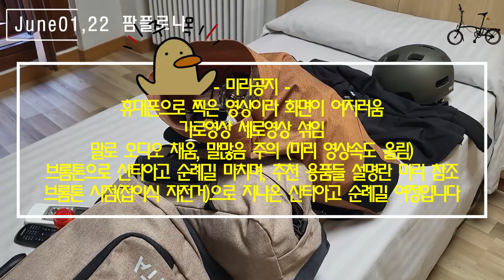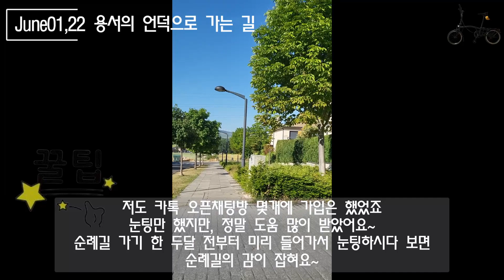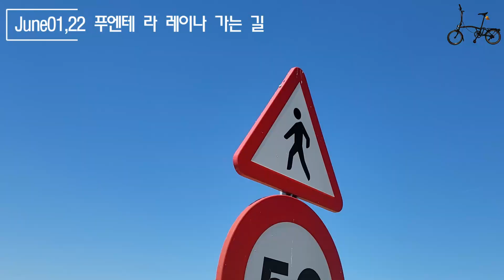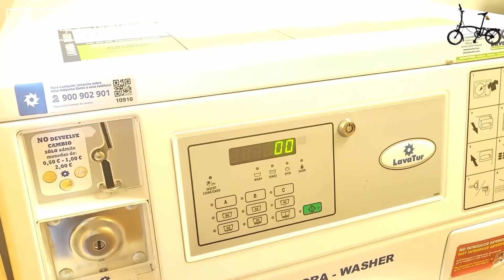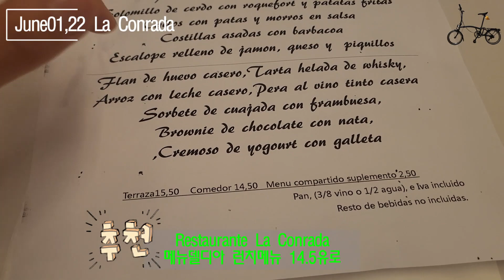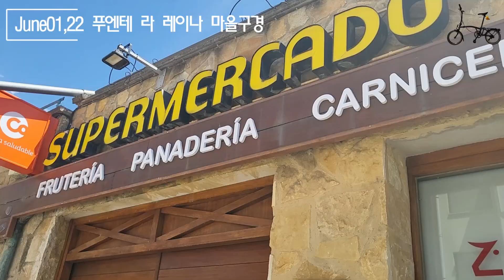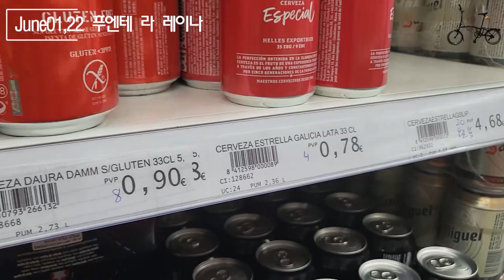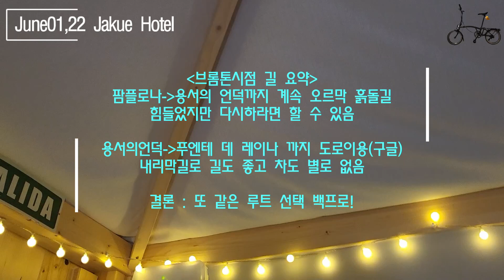🇪🇸June01,2022)epi10,스페인 🇪🇸팜플로나에서 푸엔테 라 레이나까지 | 산티아고 순례길🎒with 브롬톤 | 여왕의 다리 | 푸엔테 라 레이나 맛집 & 힐링 숙소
*** VINCITA 브롬톤 가방
홈페이지
대만브랜드인데 홍콩을 통해 진행되더라구요. 구입 어렵지 않습니다. 영문 주소만 아시면 일주일정도면 물건 오더라고요. 아쉽게도 앞가방은 현재 재고가 있지만 짐받이 가방인 Nash Rack Bag은 품절상태입니다.
그래도 빈치타의 다른 제품들도 질이나 디자인이 좋습니다. 해외구매가 두려우신 분들이나 다른 제품 원하신다면 제가 몇개의 구매가능한 제품들이 쿠팡에서 확인되어 링크 올립니다.

***브롬톤 필수템***

강추! 국내특허 초경량 섬유 와이어 자전거 자물쇠
(길이마다 가격이 다른데, 1.5미터짜리 구매하세요)

락앤롤 자전거체인오일
(더골드멀티체인오일 하나면 한달내내 자전거 오일 끄떡 없음, 모래먼지에 건조하다가 비도 와서 체인 오일 필수)

기능성 오일장갑
(비닐장갑보다는 오래사용할수 있는 이런 오일장갑하나로 자전거 다룰 때 사용하세요)

다목적 세척티슈
(자전거체인 닦기에 이런 파우치캡 형태가 찾기가 쉽지 않더라고요. 뭐 괜찮았어요, 최근 찾은 괜찮은 제품들도 비교해보세요)

에스큐랩 이너바엔드 : 장시간 브롬톤 손잡이의 피로시 굿아이템, 이거 모르는 사람 많음
브롬톤을 로드처럼 편안하게 만들어줘요~

*** 순례길 필수템***
라르고 스포츠 땀흘림방지 헤어밴드
(길이도 적당하고 너무 좋았음, 땀이 많이 나서 모자 안에 이런 헤어밴드 사용해주시면 위생에도 좋아요)

아레나 스포츠타올
(너무 싼 스포츠타올 사지마시고, 적당히 브랜드있는거 사서 오래 쓰세요. 진짜 가볍고 얇고 크기도 적당해서 2장 구매 추천합니다. 순례길동안 1개로만 사용하기에는 저는 부족했어요)

선크림
(제가 평소 사용하는 선크림 브랜드에요. 몇개 추천합니다. 다 성분보고 백탁현상거의 없는 사용감 좋아요)
AHC 선세럼

리큐엠 고속충전 보조배터리 20000
(1만암페어도 모자람. 많이 비교해보고, 2만암페어에 344g이면 타사제품보다 가벼운거에요. 디자인도 깔끔쓰)

록슨 멀티툴
(다용도 멀티툴 하나로 과일도 깍아먹고 요리도하고, 이리저리 사용할데가 많아요, 약간 무겁고 비싼데 외국에서도 멀티툴은 가격이 비싸요)

***순례길 좋은 아이템***

미니 헤어드라이기
(저는 개인적으로 드라이기는 필수라고 생각해요. 스페인 좋은 호텔 빼고는 드라이기 비치 안되어있고, 빨래 말리거나 할때도 사용해요)

잠스트 무릎보호대
(유명하죠 EK3면 충분한데,,, 자전거타는 저한테는 짐만 됐어요. 종류가 많은데... 잘 알아보시고 JK시리즈까지는 투머치입니다. 개인적으로 중간중간 짐배달서비스 이용하시면 은근 이게 부피가 되서 필요없어요. 선택입니다)

쿨 멀티스카프
(은근 숨구멍 있는 자외선보호 스포츠 마스크가 없는데 코와 입부분 구멍있고 덮개처럼 가려져있어 사용하기 편했어요. 양쪽 귀 전체도 다 가릴 수 있어서 좋았고요. 스페인 태양은 강력해요)

아워홈 동결건조 즉석국
(제가 해외에 있어서 간편하게 국물에 밥말아먹고 싶을때 애용하는 제품, 맛별로 다 건강하고 맛있어요)

아이나비 휴대용 에어펌프
(필수는 아니에요. 무게가 있어서, 중간 큰 마을에 자전거샵있어서 1~2주마다 돈얼마내고 주입받으세요. 그래도 긴여행에는 좋은 아이템, 샤오미보다 가볍고 기능도 나아요)

🎵Track : Some Vintage Mood 5 - ttps://youtu.be/e0X1quVKQmI